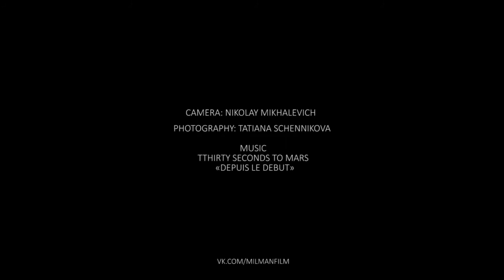Anna Milyaykina (Pole promo)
Dancer - Anna Milyaykina
Camera - Nikolai Mikhalevich
Photography - Tatiana Schennikova